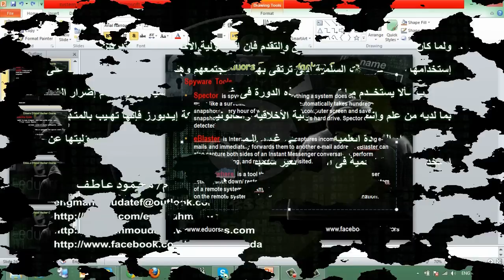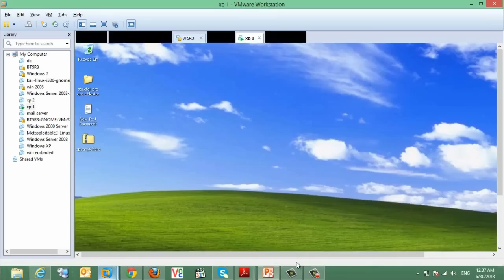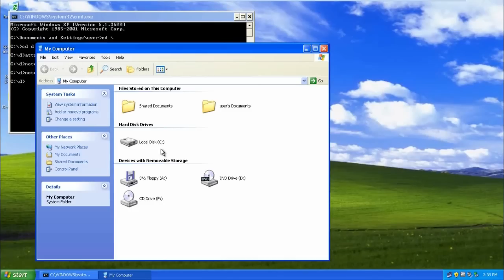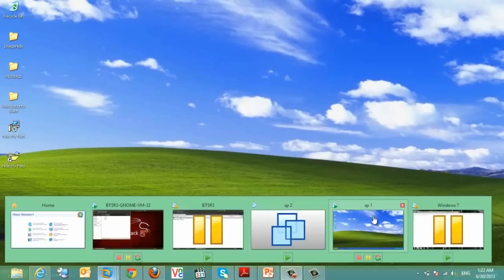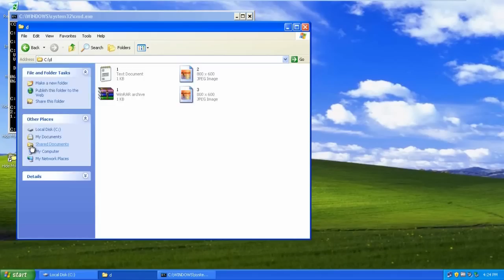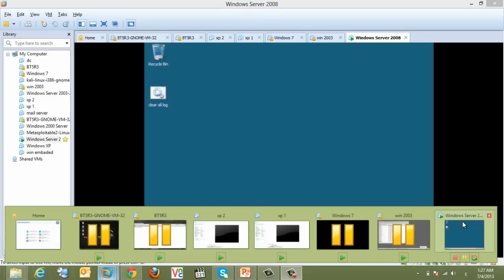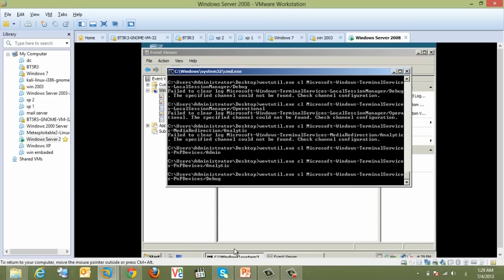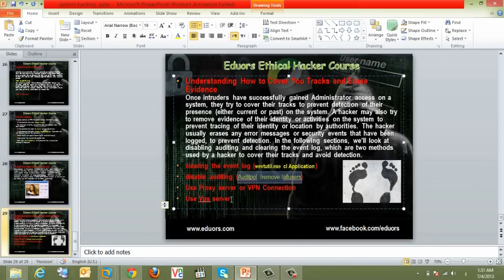5- System Hacking part4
ENG: Mahmoud Atef
MCP-MCSA2003-MCSE2003-MCTS-MCITP SERVER ADMINISTRATOR-MCITP ENTERPRISE ADMINISTRATOR-MCTS(EXCHNAGE-SHAREPOINT)-MCSA2012-MCSE PRIVATE CLOUD -CCNA - CEH (V6-V7) - VCA (cloud - datacenter)-MCT-ECI